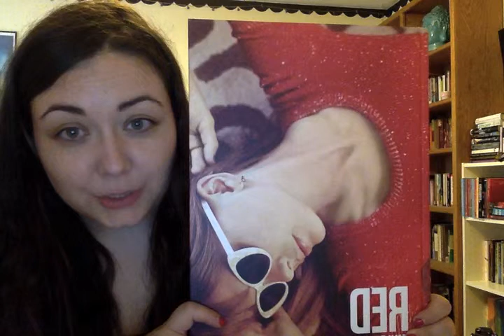How do you chose between Taylor Swift & your future?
See Kayla recount the events of one of the busiest nights in recent memory.